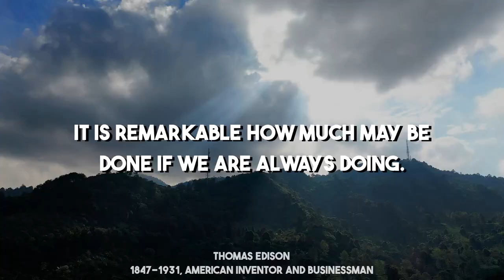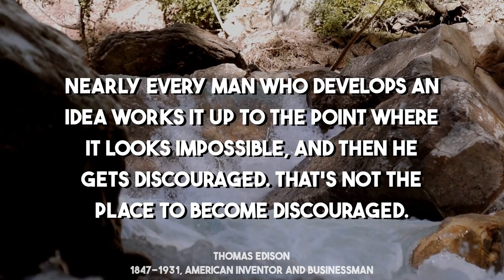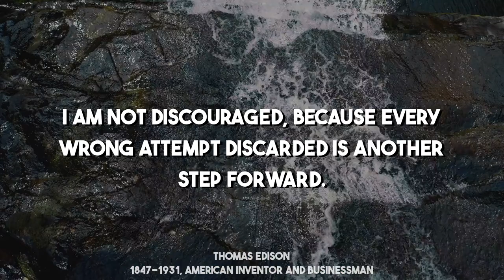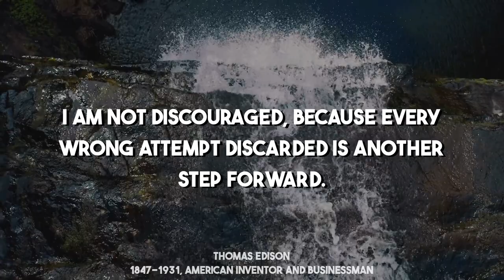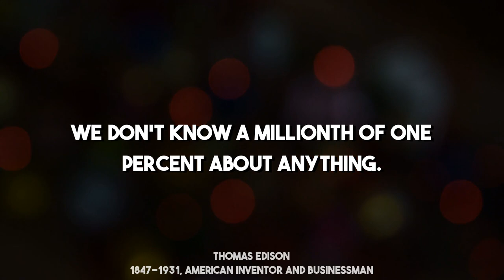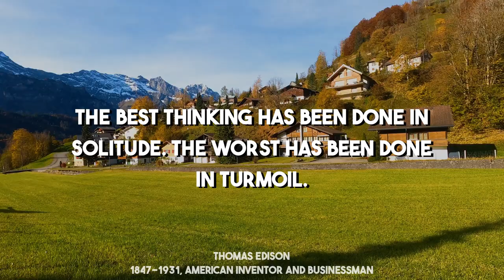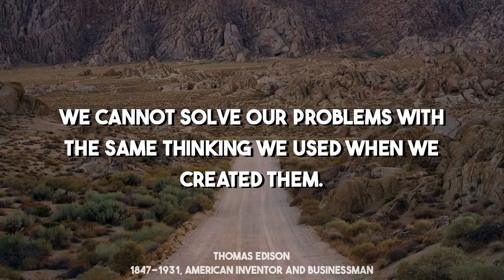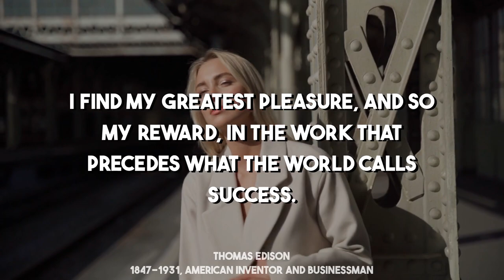THE INSPIRING WORDS OF THOMAS EDISON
Discontent is the first necessity of progress. Thomas Edison said, 'If we all did the things we are capable of, we would astound ourselves.' He held over 1,000 patents and believed in hard work. He said, 'Genius is one percent inspiration, ninety-nine percent perspiration.' He never gave up, saying 'Our greatest weakness lies in giving up. The most certain way to succeed is always to try just one more time.'